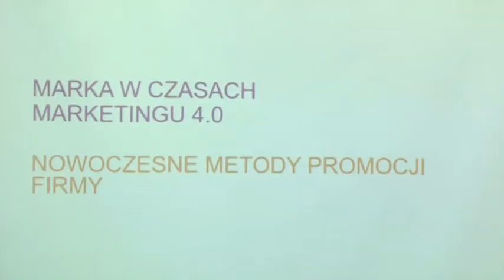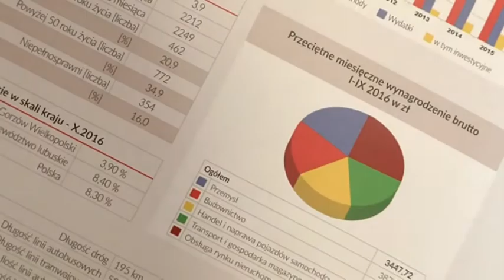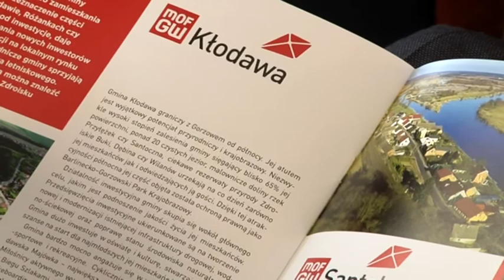MOF Gorzów - Szlakiem Latawca, odc.1